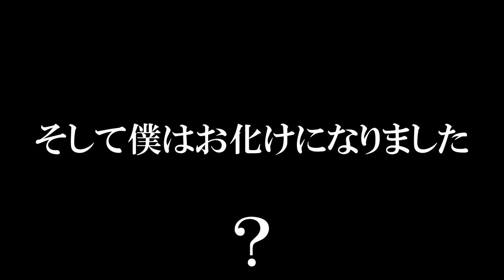早過ぎて1歩も前に進めないコースで大爆笑www『マリオメーカー2』